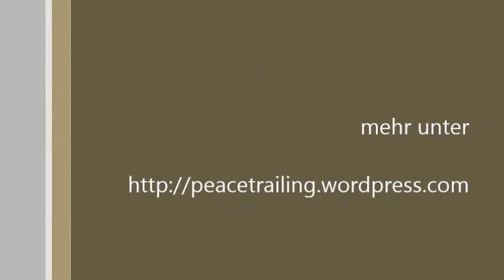Geschichte und Geschichtchen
"durch diese EINE erkenntnis
hat meiner persönliche hölle
ihren schrecken verloren"